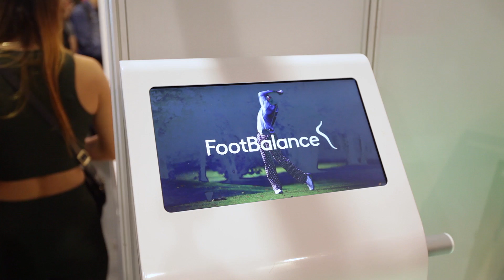Kasia Dziurska i Sylwia Szostak promują zdrowy styl życia podczas targów FIWE w Warszawie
Hotel Słoneczny Zdrój Medical & SPA promował się wspólnie z FootBalance na Międzynarodowych Targach Fitness & Wellness (FIWE) w Warszawie. Spotkaliśmy tam wiele gwiazd branży fitness: Kasię Dziurską, Sylwię Szostak, Dragos'a Sako czy Siostry ADiHD...